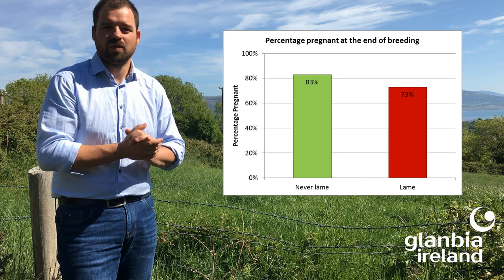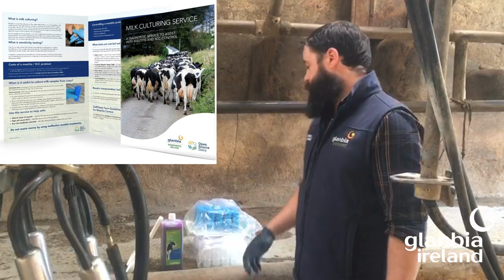Dairy Focus Vodcast Episode 8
0:38-1:50 In this week's episode we will hear from Joris Somers, Glanbia Ireland Veterinary Adviser, on lameness in the herd and its impact on the breeding season.

1:50-2:54 John Lynch, Dovea Genetics, provides us with an overview of the breeding season so far.

3:12-5:23 John Fitzpatrick, Milk Quality Manager  Glanbia Ireland, will discuss cell count issues.

5:44-8:55 Maeve Regan, Glanbia Ireland Technical Support Adviser, supplies us with excellent tips around the current soil moisture deficit.